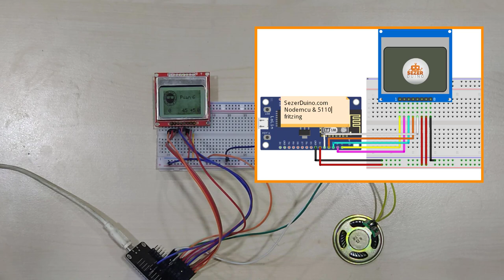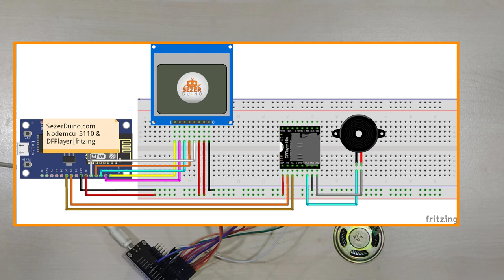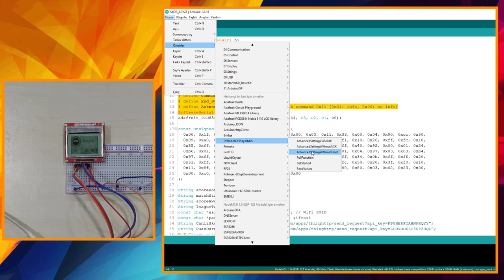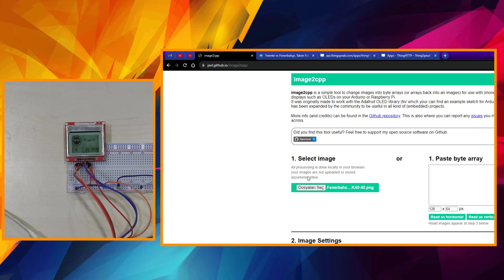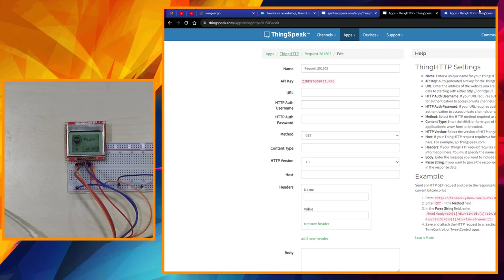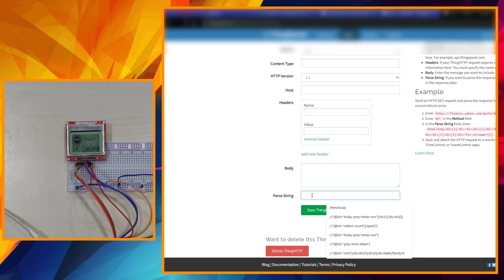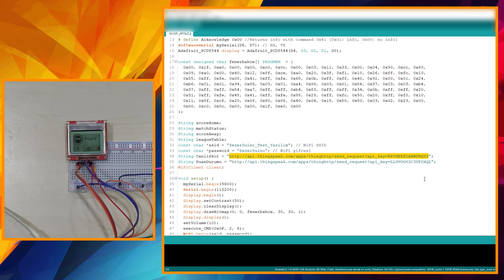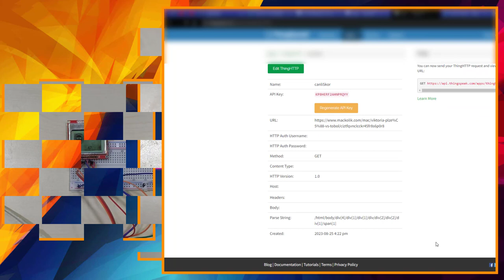Nodemcu ile DFPlayer ve 5110 Ekranı Kullanımı | Skor Verileri Çekme Projesi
Merhaba SezerDuino Ailesi!

Nodemcu ile DFPlayer ve 5110 Ekranı kullanarak keyifli bir elektronik proje yapmaya ne dersiniz? Bu videoda, adım adım bir projeyi hayata geçireceğiz ve bu projede Nodemcu, DFPlayer Mini ve 5110 LCD ekranının kullanımını öğreneceksiniz.

Eğer futbol, basketbol, voleybol veya diğer spor dallarına olan ilginiz fanatik seviyede ise ve hiçbir maçı kaçırmak istemiyorsanız, bu video tam size göre! Arduino malzemelerini kullanarak anlık olarak canlı maç skorları gibi verileri çekmek ve görüntülemek artık çok kolay.

Bu projede, Arduino ile spor verilerini canlı bir şekilde almanın ve ekranda göstermenin nasıl yapıldığını adım adım öğreneceksiniz. Ayrıca, DFPlayer kullanarak uyarı sesleri ekleyerek projenizi daha da geliştirebilirsiniz. Ayrıca, döviz kurları (altın, borsa vs) gibi verileri de anlık olarak kullanabilirsiniz.

Videoda, bu bileşenleri nasıl bağlayacağınızı, gerekli kütüphaneleri nasıl kuracağınızı ve skor verilerini Nodemcu'dan nasıl çekeceğinizi adım adım göstereceğiz.

Unutmayın, herhangi bir soru veya geri bildiriminiz varsa, lütfen yorumlarda paylaşın.

İyi seyirler!